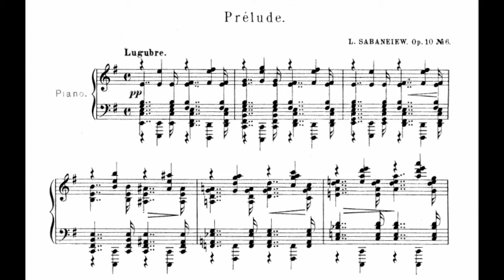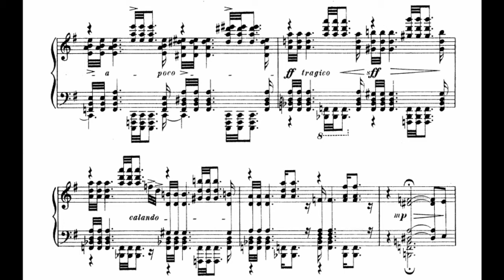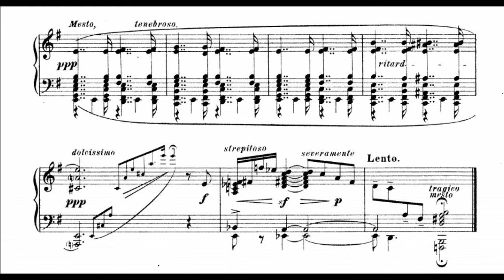Leonid Sabaneyev - Prelude Op. 10 No. 6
Performer: emil

Sixth prelude from Sabaneyev's 8 Preludes Op. 10

Leonid Leonidovich Sabaneyev was a Russian musicologist, music critic, composer and scientist. He was the son of Leonid Pavlovich Sabaneyev, a famous hunting expert, and his brother Boris was also a musician. He died in Cap d'Antibes, France in 1968.